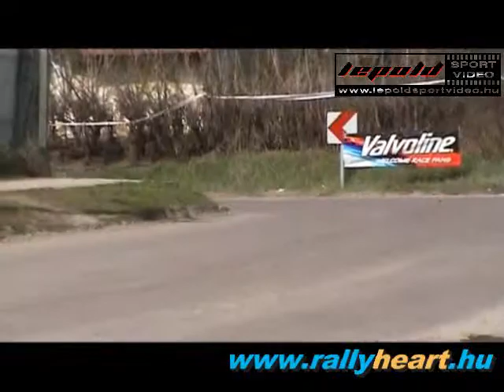WRC 2000-2010 VII. rész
A WRC-ket felelevenítő eredeti hangos rovatunk hetedik részében, a 2004-es Eger Rally-ra látogatunk vissza.

Lepold Sportvideo